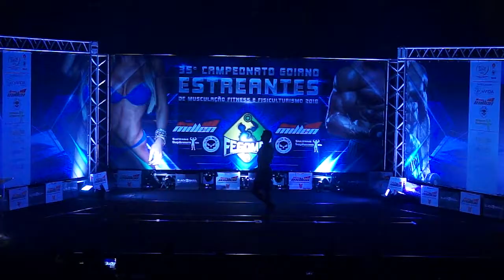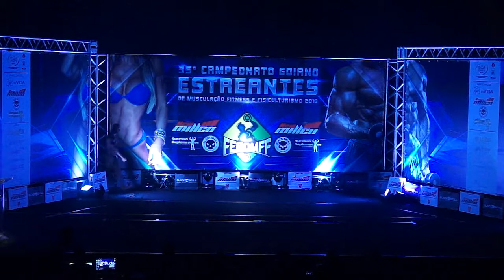15 - 35º Estreantes IFBB Goiás 2018 - Fisiculturismo Sênior 90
FEDERAÇÃO GOIANA DE MUSCULAÇÃO FITNESS E FISICULTURISMO

Fotos, Vídeos e Edição: 2c Studio de Imagens
Siga nosso instagram: @2cStudio